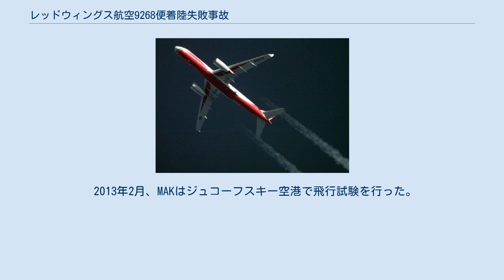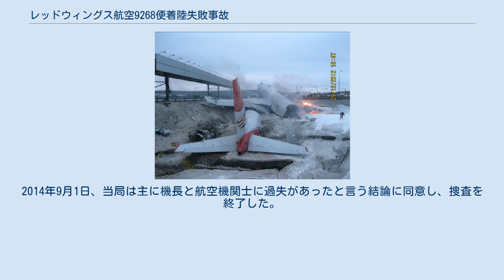レッドウィングス航空9268便着陸失敗事故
レッドウィングス航空9268便着陸失敗事故は、2012年12月29日にロシアで発生した航空事故である。
パルドゥビツェ空港からヴヌーコヴォ国際空港へ向かっていたレッドウィングス航空9268便（ツポレフ Tu-204-100B）が着陸時に滑走路をオーバーランし、乗員8人中5人が死亡した。
 この事故はTu-204で発生した2件目の全損事故であり、初の死亡事故ともなった。
 事故機のツポレフ Tu-204-100B（RA-64047）は、製造番号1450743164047として2008年に製造された。
事故によりRA-64047は全損扱いとなり、同社初の機体損失となった 。
 機内には8人の乗員が搭乗しており、うち5人が事故により死亡した。
 機長は58歳の男性だった。
総飛行時間は14,500時間以上で、Tu-204では3,000時間以上の飛行経験があった。
副操縦士は53歳の男性だった。
総飛行時間は10,000時間以上で、Tu-204では500時間以上の飛行経験があった。
航空機関士は54歳の男性だった。
総飛行時間は10,000時間以上で、Tu-204では1,600時間以上の飛行経験があった。
 事故当日のGMT8時32分にポーランドで撮影された事故機 GMT10時10分、9268便はチェコのパルドゥビツェ空港を離陸した。
9268便はヴヌーコヴォ国際空港の滑走路19へ北から接近した。
最終進入はオートスロットルを解除した状態で行われたが、進入は不安定だった。
GMT12時35分、9268便は滑走路端から2,950フィート (900 m)から3,280フィート (1,000 m)地点に124ノット (230 km/h)で接地した。
パイロットはスラストリバーサーを展開させようとしたが作動しせず、またエアブレーキとスポイラーも自動的に展開しなかった。
リバーサーが展開せず、通常の推力が働いたため機体は130ノット (240 km/h)まで加速した。
着陸から32秒後、9268便は116ノット (215 km/h)で滑走路をオーバーランした。
オーバーランした機体は滑走路の33フィート (10 m)先にあるM3高速道路の堤防に衝突し、大破した。
残骸はM3高速道路上にまで飛散し、走行中の自動車に衝突した。
このときの様子は別の車のドライブレコーダーに記録されていた。
 ロシア内務省によれば、事故により機長、副操縦士、航空機関士と客室乗務員1人が即死し、別の客室乗務員1人が病院に搬送された後に死亡した。
 9268便の残骸 事故調査には国家間航空委員会（MAK）の他、連邦航空運輸局、ロシア連邦運輸分野管理庁も参加した。
コックピットボイスレコーダーとフライトデータレコーダーはどちらも回収され、分析が行われた。
事故の15分後、滑走路の摩擦係数が測定された。
測定値は0.63で、Tu-204の着陸が許容される範囲内だった。
また、滑走路の点検は着陸の1時間20分前に行われていた。
12月31日、MAKは滑走路の状態は事故に影響しなかったようだと述べた。
 調査から9268便が通常よりも高速で着陸していたことが判明した。
Tu-204の着陸時の推奨最低速度は108ノット (200 km/h)から111ノット (206 km/h)だった。
しかし9268便は140ノット (260 km/h)近い高速で着陸した。
そのため、着地点が通常よりも遠くなった。
 また、9268便は左主脚から着陸し、その後交互に主脚が接地していたため、両主脚の支柱に圧力が加わらず、エアブレーキとスポイラーが自動的に展開されなかった。
加えて、パイロットはホイールブレーキを使用したが、同様の理由のため作動しなかった。
Tu-204では両主脚の支柱へ同時に5.5t以上の圧力が加わることによってブレーキ類が使用できる設計となっていた。
着陸から32秒後、両主脚が同時に接地し、エアブレーキとスポイラーが自動的に展開されたが、すでに機体は滑走路をオーバーランしていた。
9268便はおよそ103ノット (191 km/h)の速度で空港外周のフェンスに衝突した。
 2013年2月、MAKはジュコーフスキー空港で飛行試験を行った。
試験ではエアブレーキとスポ...